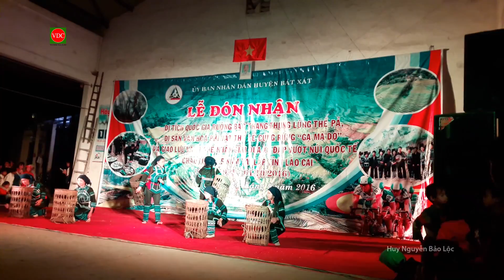Cúp xe đạp Lào Cai -25 năm tái lập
Lào Cai 25 năm tái lập
Huy Nguyễn (Bảo Lộc)
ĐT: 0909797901